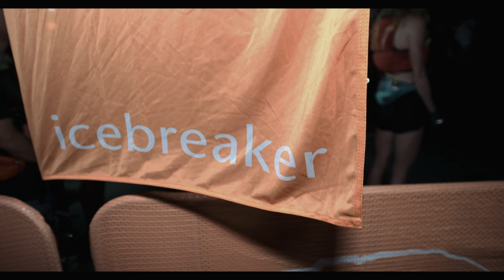2019 Tarawera Ultramarathon OFFICIAL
100% Pure Inspiration. Official Video: The 2019 Tarawera Ultramarathon and Tarawera 100 Mile Endurance Run. With words of wisdom from Camille Herron Jeff Browning Zac Marion, Courtney Dauwalter.